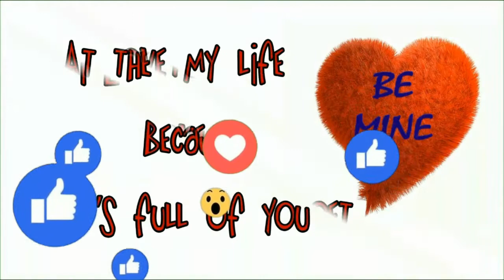Crispy corn ll very crispy evening snack ll lockdown snacks ll sweet corn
In this video, we will see how to make crispy corn recipe in tamil. Taste was very good. this crispy corn can be served as a tea time snack or as an evening snaker recipe Try at your home and send feedback.